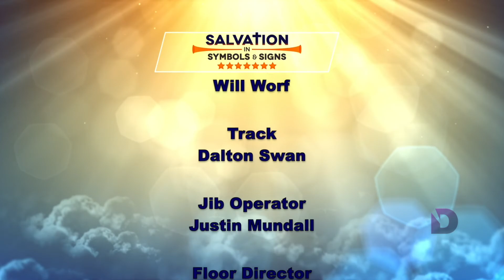“Daniel Six, part 2” | 92 - Salvation in Symbols & Signs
Flattery and deception can be a deadly combination. King Darius learned a valuable lesson that could've cost Daniel his life. Hosted by James Rafferty and Ivor Myers. Guests: Yvonne Shelton and Jason Bradley.

View the entire playlist for this newly released series on Daniel and previously released series on Revelation

SISS000092